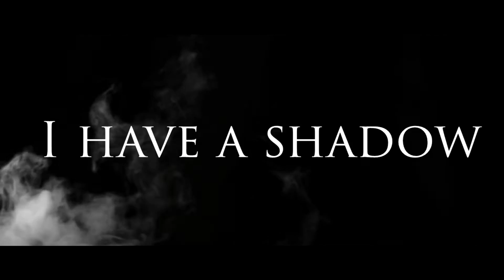Haunted By My Shadow [Wattpad]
Summary: I have a shadow.
Now wait! Before you start hating and say something like "Everyone has a shadow" hear me out. My shadow is not ordinary. He's terrifying, a killer and he haunts me. Both in life and in my dreams. He drives me crazy so I drive him crazy. He threatens me and I run. He protects me and I hide. I don't understand this being that follows me everywhere. Do you? Have you ever had a shadow haunt you?